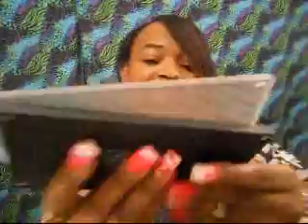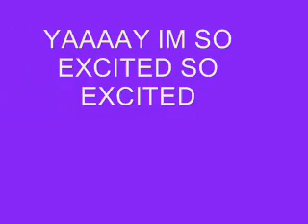MAIL TIME FR MY SIS NIYA0302 MY INGLOT PALETTE.wmv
FTC: I BOUGHT THE LINERS AND THE OTHA STUFF WAS GIFTS !